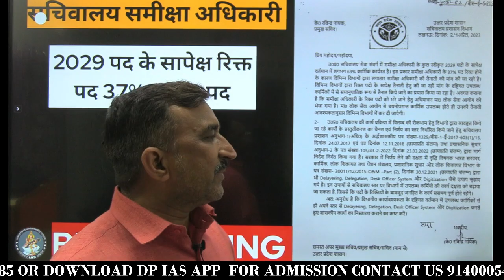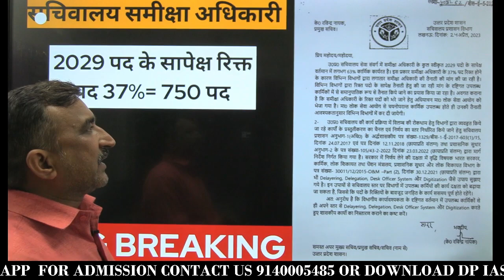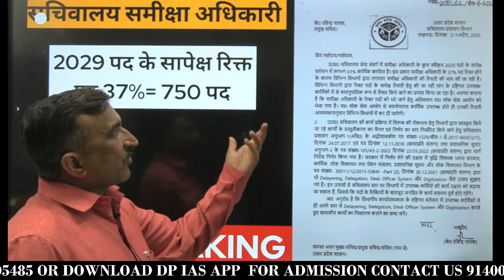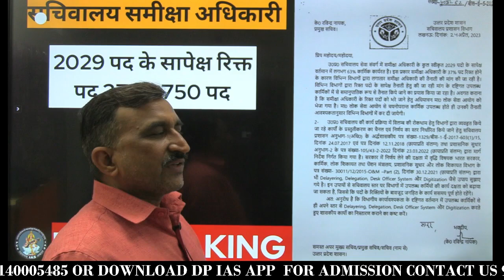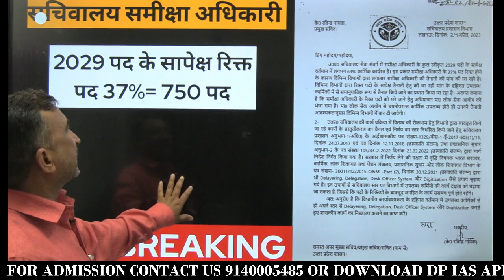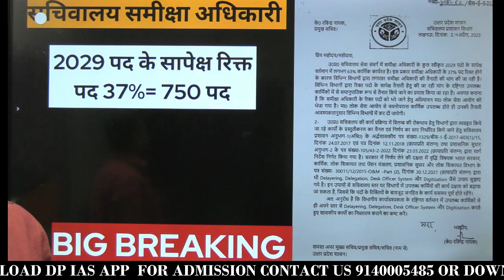BIG BREAKING || RO/ARO VACANCY 2029 =37% = 750